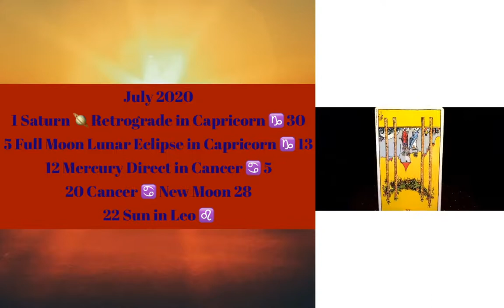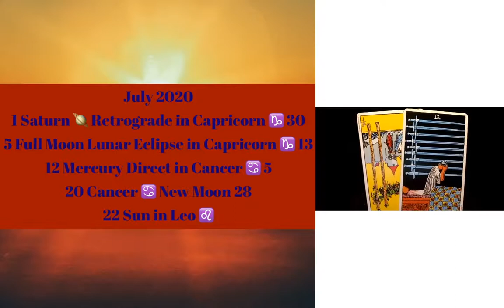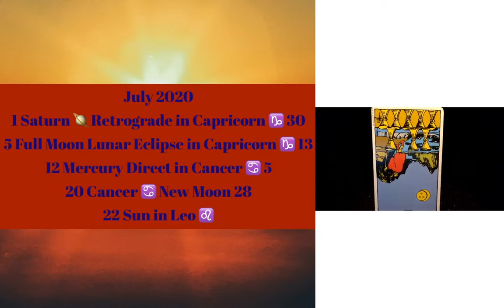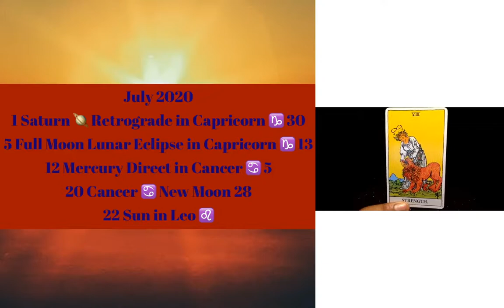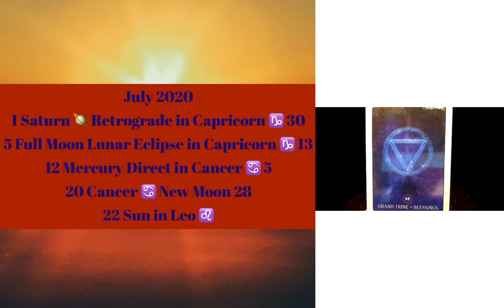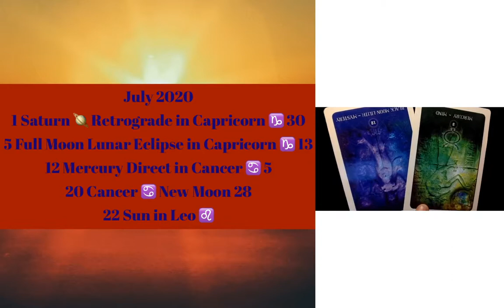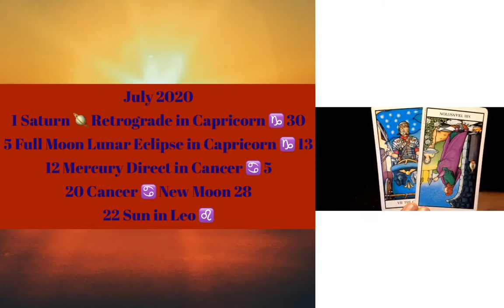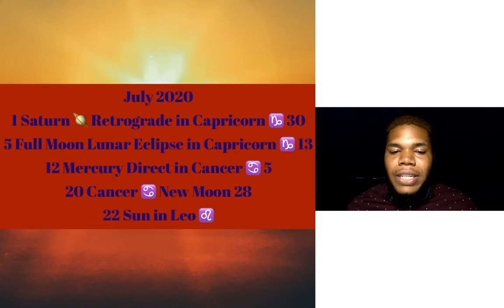Leo ♌️ Rising July 2020 Horoscope- Focus On You!!!!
Hello, this your July 2020 Horoscope for Leo ♌️. Enjoy!

14 Day Transits (Present) $55.55, 60-day Transits (Present)
$77.77 for Yearly Transits (Present) $111.11